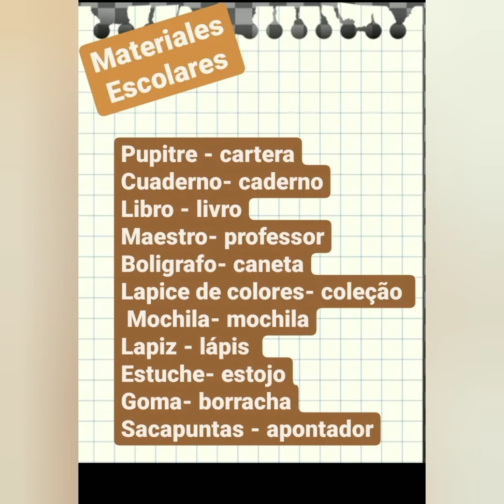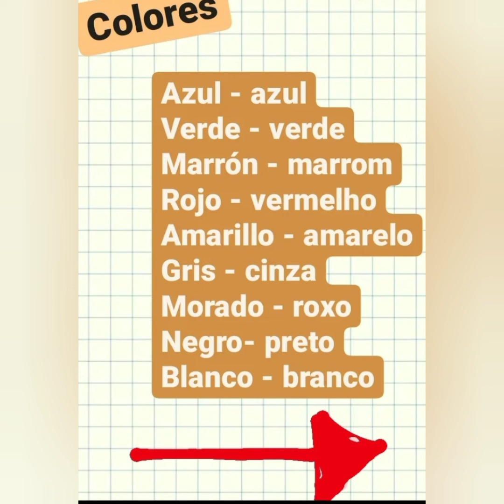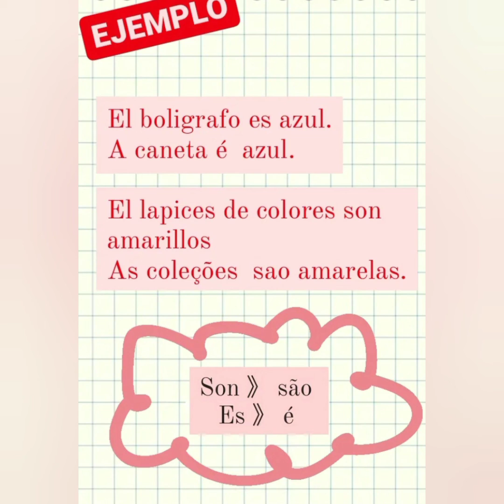1° ano - Aula de Espanhol 20/09